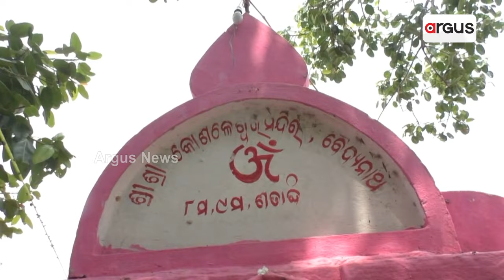ଅସୁରକ୍ଷିତ ଓଡିଶାର ଐତିହ୍ୟ ପରିପୂର୍ଣ୍ଣ କୋଶଳେଶ୍ୱର ଶୈବ ପୀଠ || Subarnapur || Historical Place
ରକ୍ଷଣା ବେକ୍ଷଣର ଅଭାବରୁ ଆଜି ଅନେକ ପ୍ରାଚୀନ ଶୈବ ପୀଠ ଓ କୀର୍ତୀରାଜୀ ମାଟିରେ ମିଶି ଯାଇଥିବାବେଳେ ଅନେକ ଏବେ ଅସୁରକ୍ଷିତ ଅବସ୍ଥାରେ।ସୁବର୍ଣ୍ଣପୁର ଜିଲ୍ଲା ବୈଦ୍ୟନାଥ ଗାଁର ତେଲନଦୀ କୂଳରେ ରହିଛି ମହାକାଳେଶ୍ୱର ଓ କୋଶଳେଶ୍ୱର ମନ୍ଦିର ।